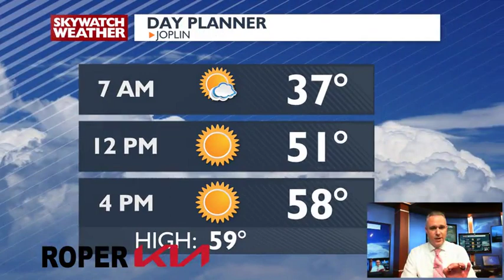Light rain mixing with some sleet and snow tonight. Here is what you need to know.